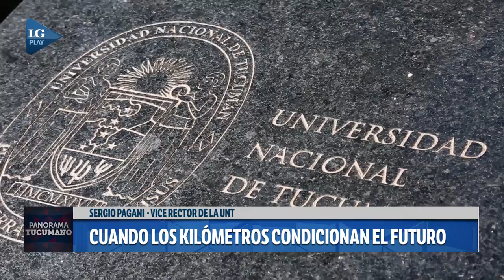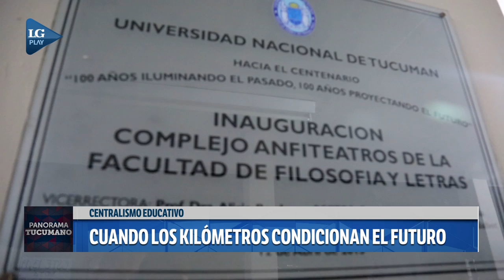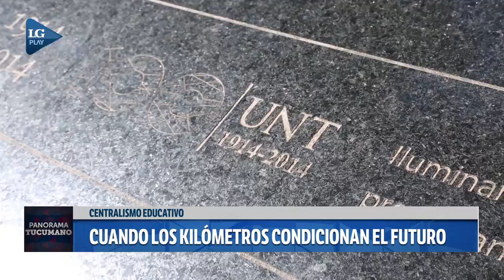Qué soluciones se proponen frente al centralismo educativo